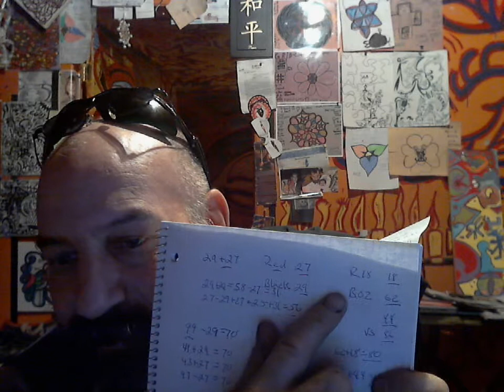ISRED LEFT WING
PLAY WITH THE SITUATION MIX THE CON COCKTION AND THE RESULT ARE THE NUMBERS AND COLORS ONLY IN ONES PERCEPTION